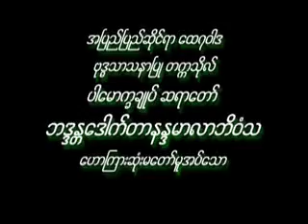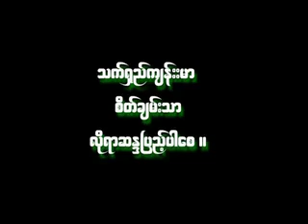01 Dr Nandamalabhivamsa DVD44၀၀၁။ သံသရာအမွားႏွင့္ရွင္သာရိပုၾတာ၏အၾကင္နာတရား